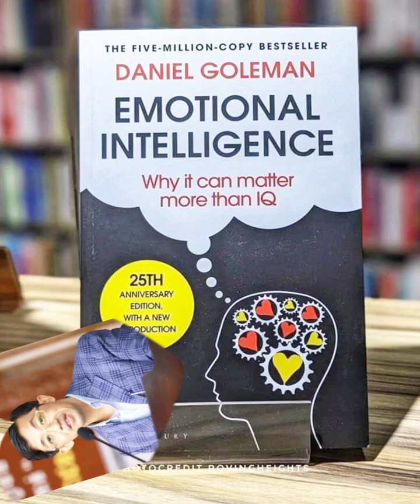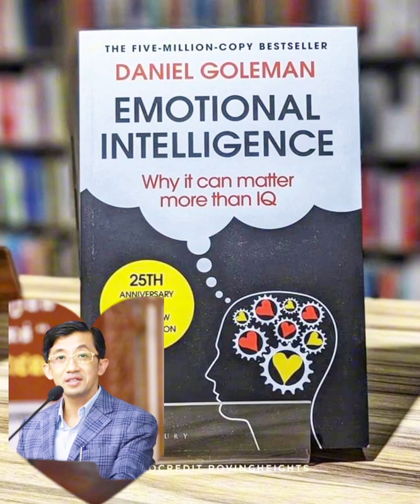Emotional Intelligence ភាពឈ្លាសវៃផ្នែកអារម្មណ៍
ភាពឈ្លាសវៃផ្នែកអារម្មណ៍ "Emotional Intelligence" by Daniel Goleman
(១០គន្លឹះដែលយើងអាចស្វែងយល់ពីអត្ថបទនេះ) ❤️❤️❤️
Daniel Goleman is a groundbreaking book that explores the significance of emotional intelligence (EQ) in shaping personal and professional success, as well as fostering healthy relationships and effective leadership. Goleman emphasizes the importance of self-awareness, self-regulation, empathy, and social skills in developing emotional intelligence and highlights how individuals can cultivate these qualities to enhance their overall well-being and performance.

1. The Importance of Self-Awareness and Self-Reflection
5. The Role of Emotional Intelligence in Effective Leadership
6. Promoting a Culture of Emotional Well-Being and Mental Health
7. The Importance of Conflict Resolution and Negotiation Skills
8. Cultivating a Positive Emotional Climate and Team Culture
9. The Impact of Emotional Intelligence on Personal Resilience and Well-Being
10. The Role of Emotional Intelligence in Enhancing Decision-Making

25 Jan 2024 imoudom អមឧត្តម motivationalspeaker oudomvorakmonniroth influencer Teacherimoudomsonofmrimbuonhakandmadamphoungmaloeun លោកគ្រូអ៊ឹមឧត្តមកូនលោកអ៊ឹមប៊ុនហាក់និងលោកស្រីភួងម៉ាលឿន emotionalintelligence knowledgesharing cambodia🇰🇭
Lecturer IM Oudom